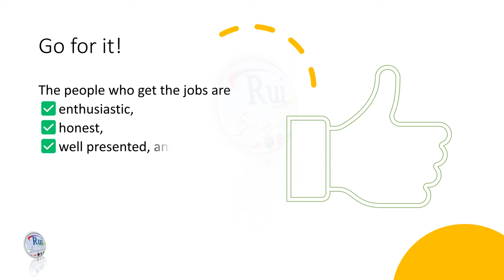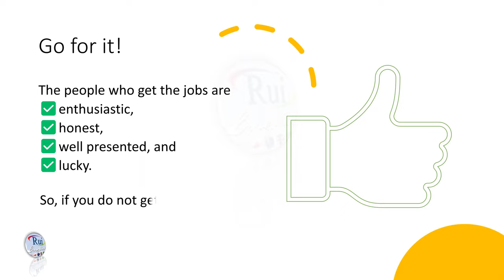Aula de inglês: Professional Skills: First impressions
🔘RuiEnglish Lec: Professional Skills: First impressions

Professional skills

First impressions

When you are first interviewed for a job, make sure that in the first minute you make the right start: you have dressed correctly, arrived on time, shaken hands confidently, and made good eye contact.

In the first minute, people will judge you and it is important that there is no reason to have a negative feeling. ‘I never give a job to someone who has made no effort to look clean and tidy,’ says Jacqueline King, a recruitment manager in the private banking sector.

It is also especially important that you prepare as much as possible before the interview by doing research on the company. ‘I always ask a couple of general questions about my firm and the competition during an interview just to find out if the candidate is really interested in us,’ remarks Robert Pitt, a partner with one of the big four accountancy firms.

Of course, you are not the only person going for the position, so you should also try to do or say something that is a little different and which will help people remember you later. Make sure the conversation is not one-way. If you can smile from time to time, that is a good thing too!

The people who get the jobs are enthusiastic, honest, well presented, and lucky. So, if you do not get the first job you apply for, keep on trying.